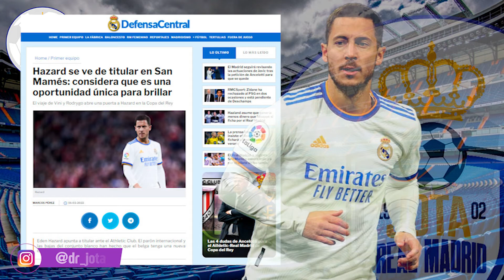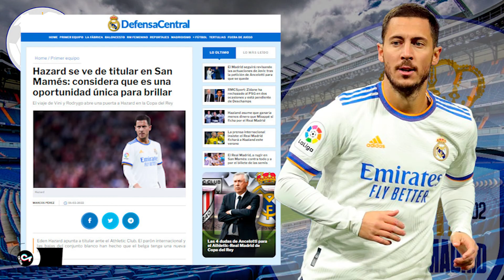SE VE TITULAR | Filtran las sensaciones de Hazard justo antes del encuentro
Con motivo del fin de año nuevo chino, aprovechad la siguiente promoción:
1) Una camiseta GRATIS con cualquier pedido
2) Si el pedido supera los 129 euros, 2 camisetas GRATIS